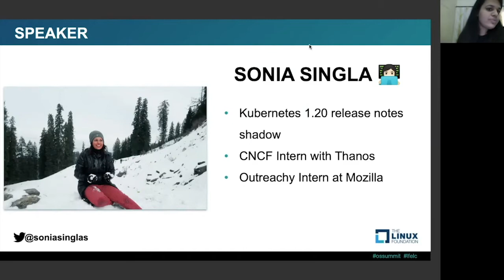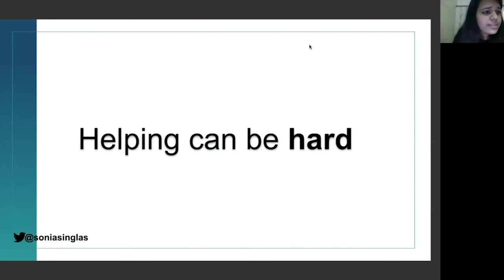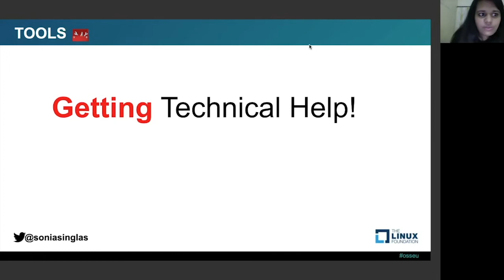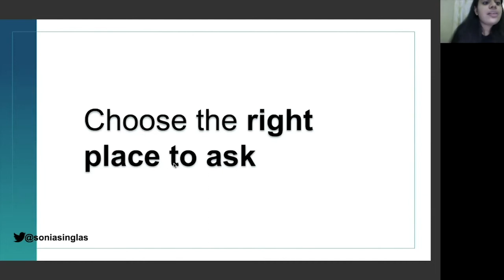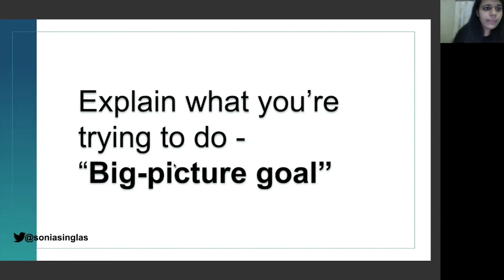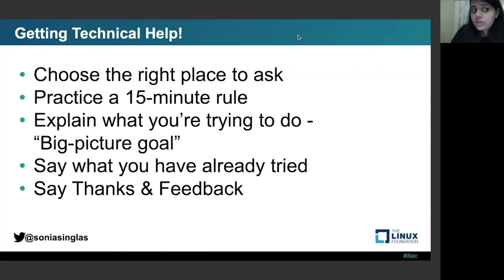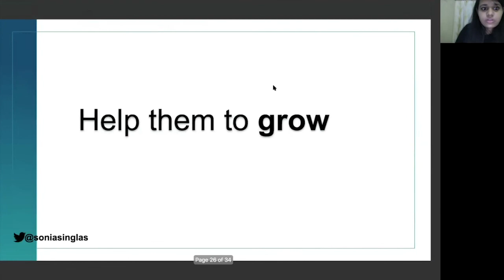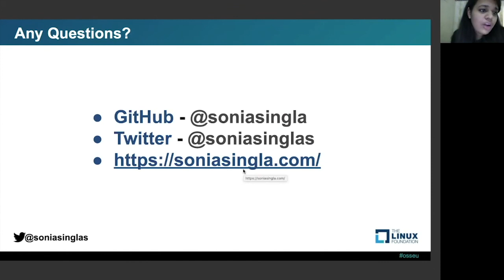Giving and Getting Technical Help in Open Source Without Being Scared! - Sonia Singla, CNCF